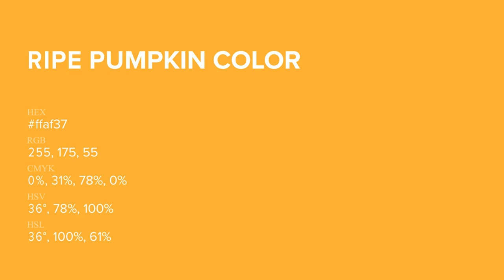Ripe Pumpkin color ffaf37 hex Cool Yellow color ffaf37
What color is Ripe Pumpkin ? ffaf37 hex, Cool Yellow color ffaf37

Hex ffaf37 Color Code is also known as Ripe Pumpkin color

Hex ffaf37 Color code in RGB color code model is created after adding 100% red color, 68.63% green color and 21.57% blue color.
Hex ffaf37 Color code in CMYK color (process color) code model is generated after subtraction of 0% cyan, 31% magenta, 78% yellow, 0% black.